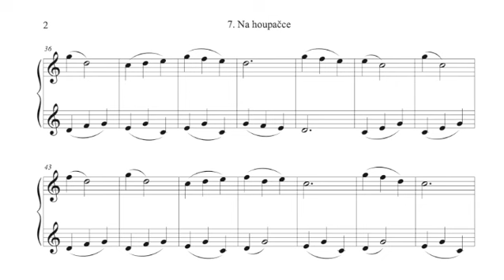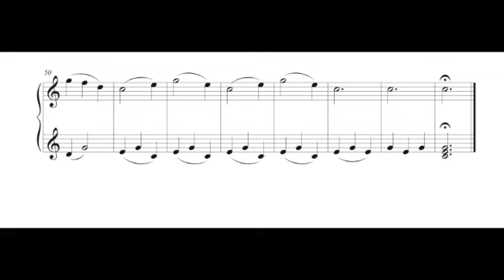Josef Bastl - On A Swing (Na houpačce); see below for complete title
Josef Bastl - On A Swing (Na houpačce), n. 7 from the collection Hudební Pohádky (Musical Fairy Tales)

Josef Bastl was a  violinist, violin teacher, composer born on September 3rd 1868 in Mníšek pod Brdy, and died in Prague on January 20th 1932.
After studying violin at the Conservatory, which he graduated in 1885, and composition with Zdenek Fibich, he worked in the National Theater Orchestra in Prague from 1888 until 1901. His brother Karel also joined the Orchestra in 1899. After the collapse of the Orchestra during the strike of 1901 and a conflict with the chief conductor Karl Kovařovic, Bastl left the Orchestra and founded a music school. At the same time, he also taught music at the Real School in Prague-Holešovice and at the Prague Teacher Training Institute.
He was one of the most prolific authors of pedagogical compositions and music for amateurs. In 1910 he arranged for violin and piano Fibich's collections Nálady, dojmy, upomínky ((images, Impressions and Souvenirs), Vánoční zvonky (Christmas Bells), Dances and Marches, Z českých luhův (From The Bohemian Meadows): a collection of Czech Folk Songs.

The image before the music is Děti a motýli (Children And Butterflies), 1899, by Vratislav Hugo Brunner chosen for this video by D. T.